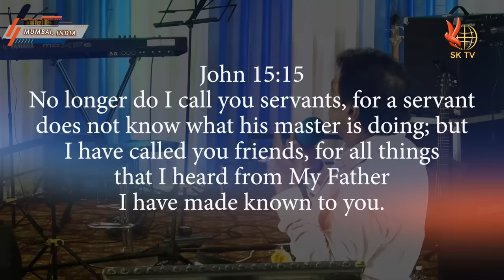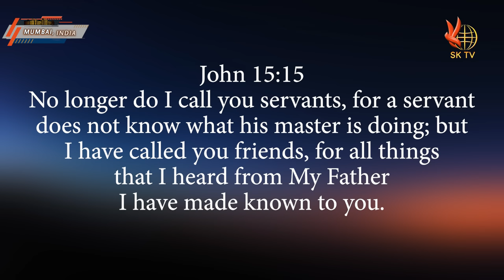TRUE FRIENDSHIP LASTS FOREVER | JOHNNY LEVER